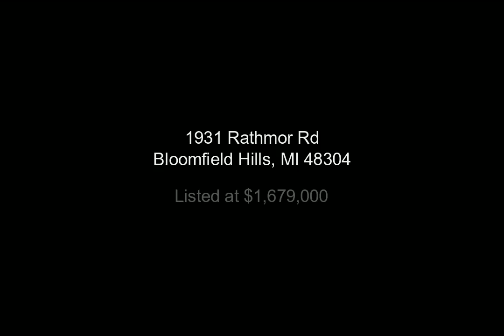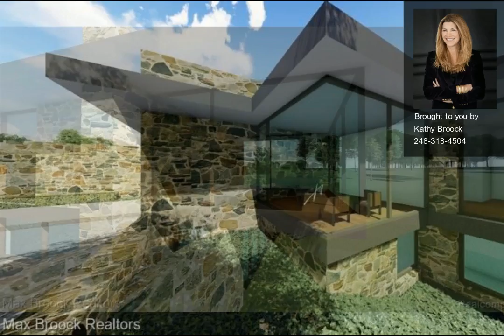1931 Rathmor Rd, Bloomfield Hills, MI - 219107145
2.6 Acres, $1,679,000, MLS# 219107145

Remarkable opportunity in the City of Bloomfield Hills on 2.6 acre estate sized lot. Includes incredible custom luxury home design building plans by award-winning DesRosiers Architects. Scenic setting nestled within the Bloomfield Hills Country Club community. Take advantage of this highly sought after location.